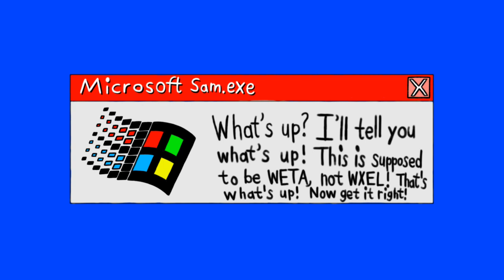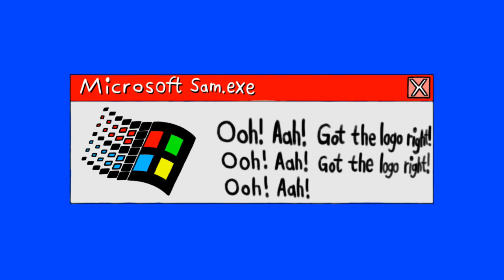[#2198] WETA Logo Bloopers Shorts | Short #9 | Holy Mother of PBS! [Request]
[Requested by Equinoxe Films]